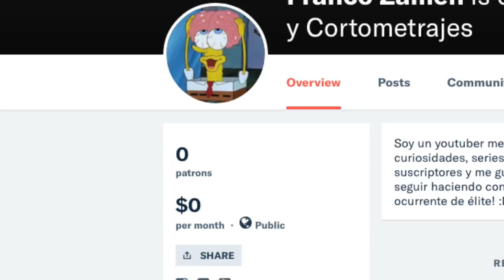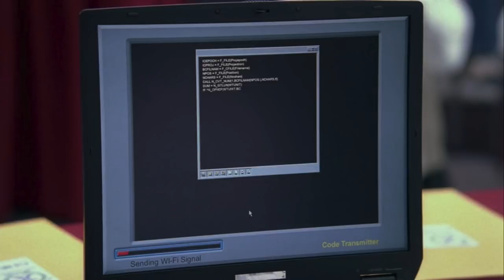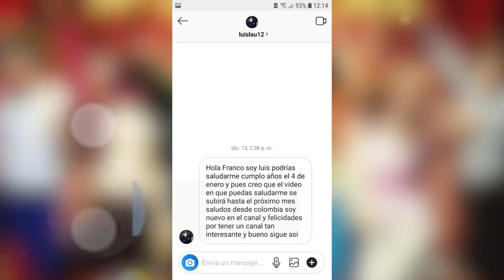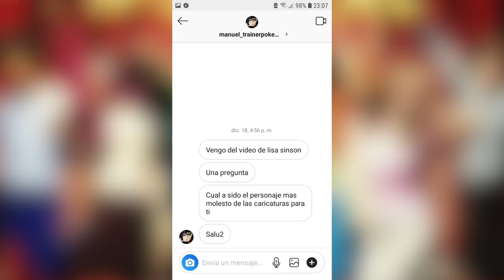10 Cosas que NO tienen SENTIDO en HIGHSCHOOL MUSICAL